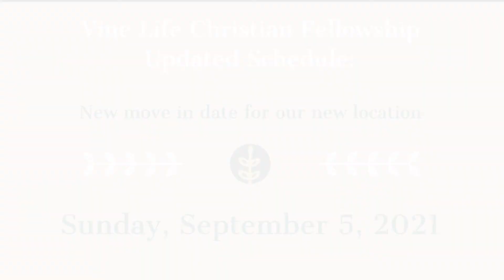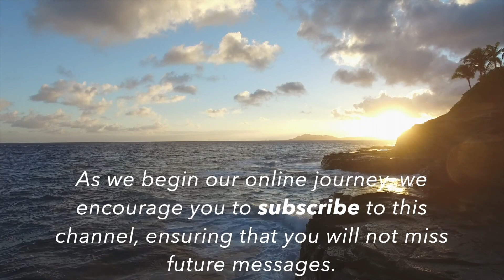The Culmination of Eternal Life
In-Person Schedule:

Tuesday Morning Bible Study 10am
Tuesday Evening Bible Study 7pm

Drive-By Location:

VCF Parking Lot
Sunday Mornings: 9:15am - 12pm
Tuesday Mornings: 10am - 12pm
Tuesday Nights: 6pm - 8pm